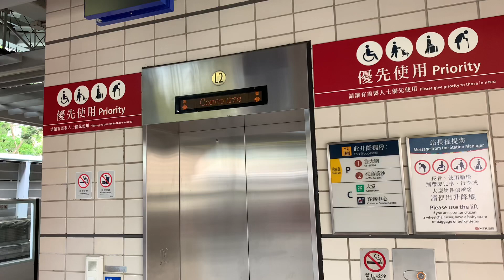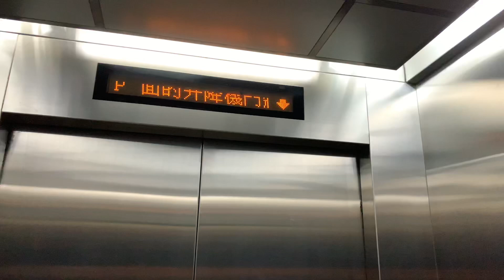Hong Kong Elevator at MTR Station - Sha Tin Wai L2 (Mitsubishi) 香港地鐵升降機 - 沙田圍L2 (三菱)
Hong Kong Elevator at MTR Station - Sha Tin Wai L2 (Mitsubishi)